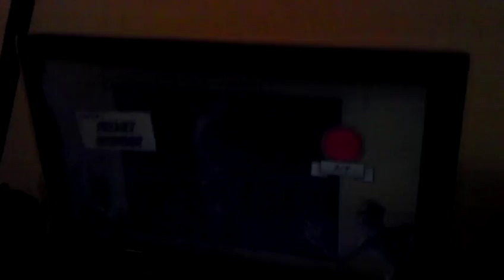Xbox 360 Kung Fu master wise & verdert!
A další nakládačka, tentokrát v hlavní roli wise, který to neuvěřitelně lamil, ale nakonec zdolal všechny nepřátele a zatancoval si vítězný taneček! :D